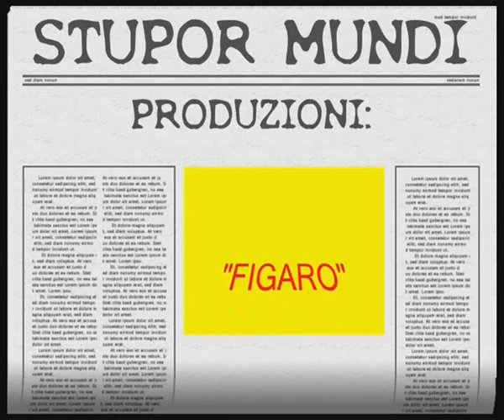FIGARO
Settembre 2012,brividi e tepore.